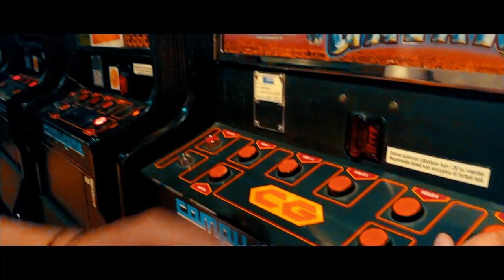Cazoo - Funtime ft. Emma Addo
Official music video for “Funtime” by Cazoo ft. Emma Addo

FOLLOW CAZOO